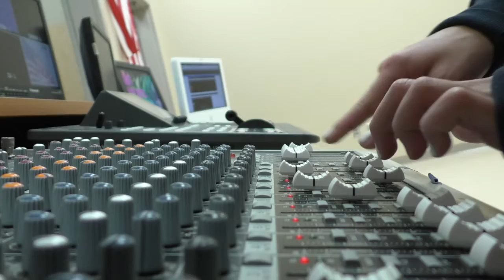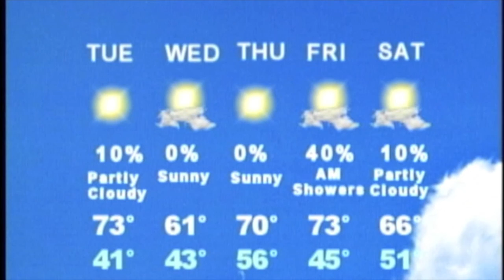Bobcat News 12 12 17